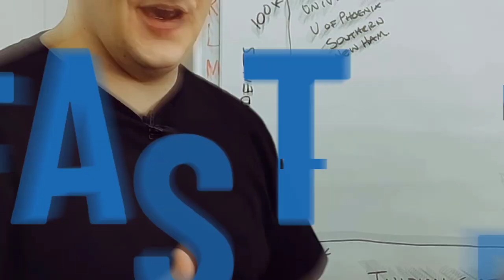College Degree in Less than 1 Year | Can YOU Do It?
This video is for anyone who wants a college degree in less than 1 year. If you want to graduate college faster, I walk through what to expect... Watch the Free Degree Hacking Tutorial

If you want a college degree, but don't want to spend a fortune on tuition, and want to graduate faster... Degree Hacking is the fastest, most affordable way to earn a college degree.

Degree Hacking is a simple step by step process that can help you earn an entire Bachelor’s Degree in as little as 6 Months. The process teaches you how to graduate WITHOUT textbooks homework, quizzes, group projects, lesson plans, study guides and more…

I was a 2 time college dropout working a $12 an hour job, with a family to support. I was desperate for a better future. Long story short, I found a better way. I earned an entire Bachelor’s Degree in just 9 months and found a career I love. This process has changed my life, now I want to teach others how to do the same.

WATCH THE FREE TRAINING: Learn the process of Degree Hacking by watching my free Degree Hacking training…